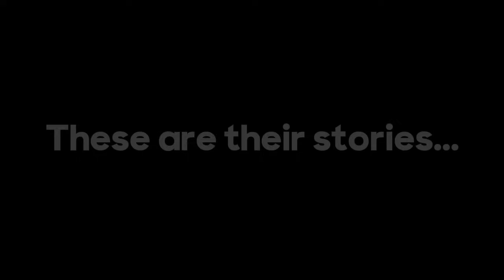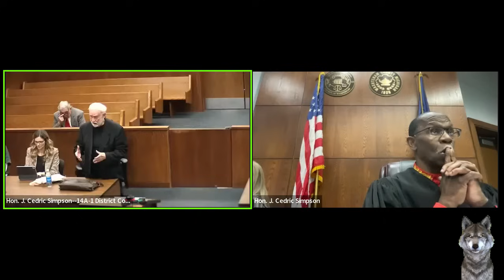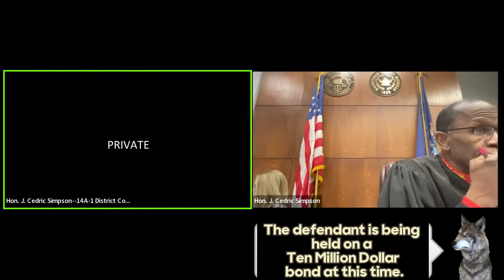Disturbing Prelim for Sick Accusations in front of Judge Simpson